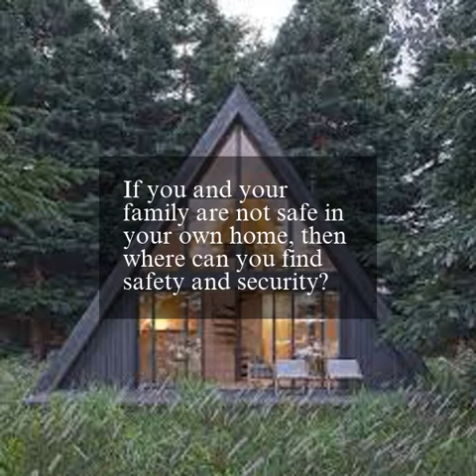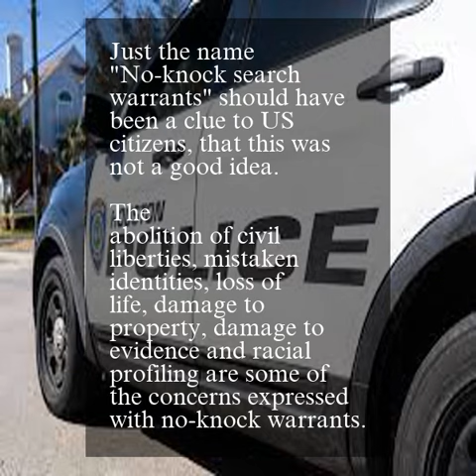No knock search warrants.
This video is about No-knock search warrants, which authorize police to enter a premises, such as your house, without announcing their presence.